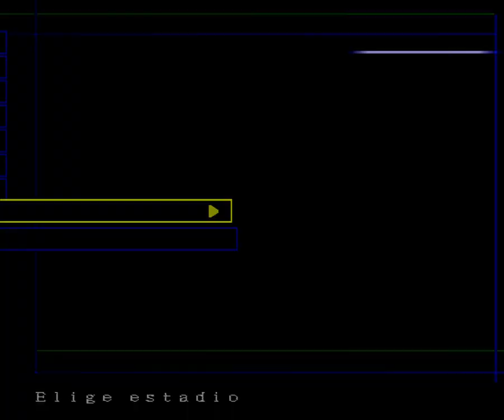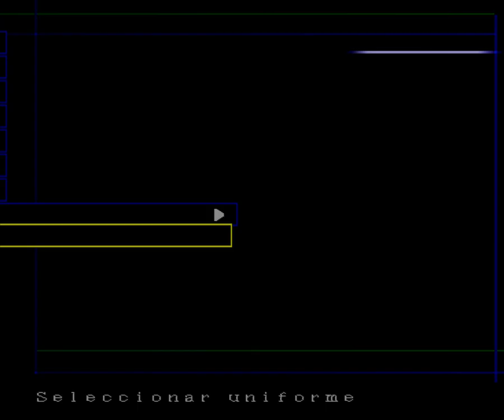eFootball 2024 v.1 (by ZaaZ & ZWE Team)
* INFORMACION GENERAL *
Este juego es una modificación hecha por ZaaZ y ZWE Team del juego Winning Eleven 2002 para PlayStation adaptado con estilo del nuevo eFootball 2023.
* CONTENIDO *
- 62 Selecciones nacionales
- 32 Clubes para modo My Team (ML)
* NOVEDADES *
- Alineaciones, habilidades y apariencias actualizadas al 1/06/2023
- Uniformes actualizados al 1/06/2023
- Rostros, peinados y apariencias nuevas
- Calzado NIKE, Puma y Adidas de la temporada 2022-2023
- Logo y Title mejorados
- Soundtracks originales de eFootball 2023
- Redes, césped y publicidad de estadios
- Banderas y escudos originales by ZaaZ
- Modo edición en español
- Caracteres especiales para nombres de jugadores
- Mejoras en elementos de pantalla durante el partido
- Fuente del mundial Qatar 2022 para menu y jugadores
- Fuente eFootball para marcadores reloj y menus
- Trofeos editados semejantes a los reales
- Balones temáticos eFootball y de otras épocas
- Traducción al español original by ZaaZ